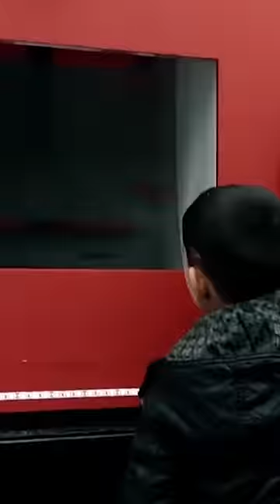Coca Cola की Marketing Strategy I Happiness Truck I I I